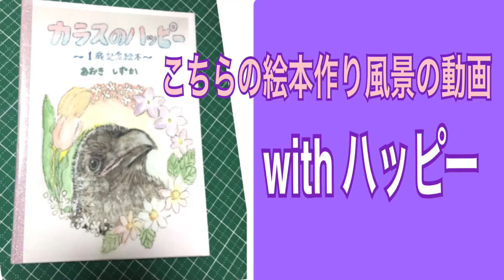カラスが見守る絵本製作風景 【カラスのハッピー記念絵本】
ハッピーの記念絵本の製作風景の動画です。ハッピーが見守る中作りましたが、この動画を撮っている間は次男りゅうやが不機嫌でぐずぐずでした。

カラス日記 CROW DIARYチャンネルでカラスのハッピーの動画をアップしてます♪よかったらご覧ください。